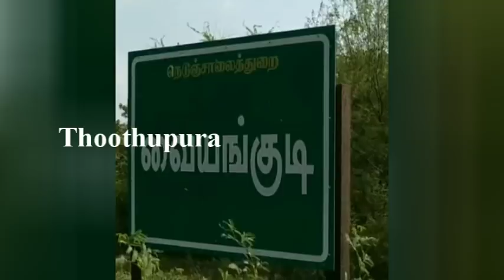வையங்குடியைச் சேர்ந்த கூலி தொழிலாளி மணிகண்டன் செய்ததை பாருங்க | Cuddalore